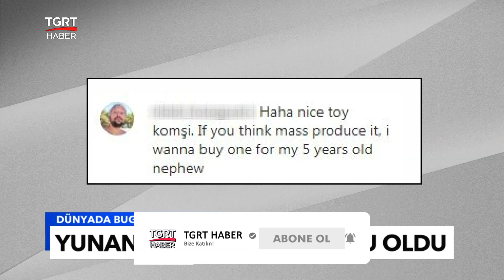Yunanistan Bunu Da Yaptı! Türk İHA’sı Alpkuş’u Çaldı - Tuna Öztunç İle Dünyada Bugün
Dünyanın konuştuğu Türk SİHA'ları bu kez komedi gibi bir haberle gündemde. Yunanistan, Türkiye'nin geliştirdiği ALPKUŞ İHA'yı kopyalayarak Talos adıyla üretti. Yunan basını ve sosyal medyada yer alan görüntülerde, Talos'un ALPKUŞ'a birebir benzerliği dikkat çekti.